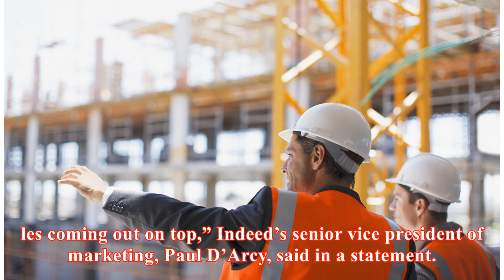News Channel The 25 Hottest Careers Right Now - And How Much They Pay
Looking for a new career? You may want to consider construction. Construction jobs made a good showing on Thursday when Indeed released its 2018 list ...